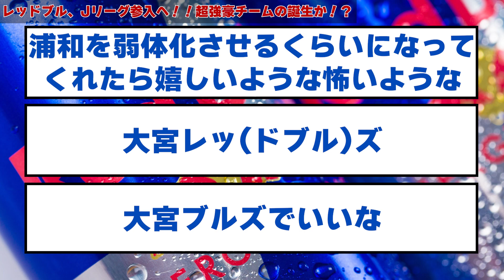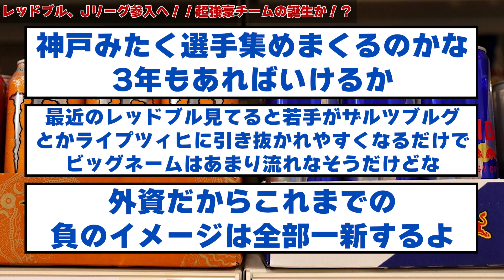レッドブル、Jリーグ参入へ！！超強豪チームの誕生か！？【2ch】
☆元スレ
世界170カ国以上でエナジードリンクを販売する飲料メーカーのレッドブル社が、Jクラブ買収に動いていることが14日までに分かった

当チャンネルはVOICEVOXを利用しております。
【使用音声】
■VOICEVOX：四国めたん
■VOICEVOX：ずんだもん
■VOICEVOX：春日部つむぎ
■VOICEVOX：雨晴はう